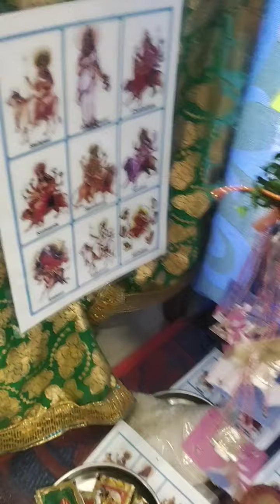సంక్రాంతి నోము -,ఎలా చేసుకోవాలి ఎవరికి ఇవ్వాలి sankranthi sankranthinomulu # సంక్రాంతినోము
videos.